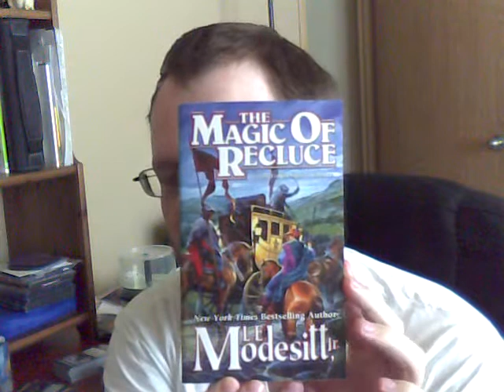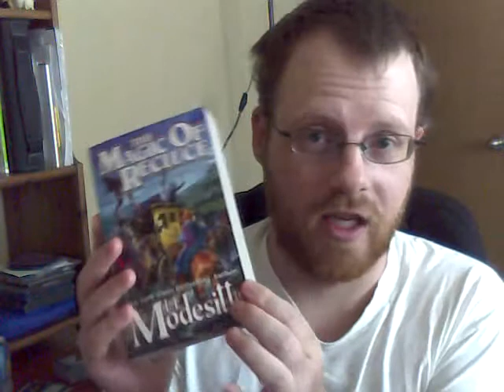Book Review: Magic of Recluce by L.E. Modesitt Jr.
Very happy to be rereading this series, by my favorite author.
1/10 scale, 10 being Godly, 8 being Good, 5 is the dividing line, 5 is readable, 4 is I regret reading it, and 3 or less is how much I hated it.

Part of the Saga of Recluce

Plot:7
Characters:8
Premise of conflict:7
Resolution of conflict:4
Settings:5
Writing:6
Style:9
Overall rating:8
Series rating:8

Pros:
- The story isn't flashy nor are their cliche fantasy races, the understated actions and diversity of their personalities allows the characters to be identifiable, likeable, and real.
- The books premise relies heavily on the subtle and covert features of the geo-political policies of magical nations, which is atypical. Most fantasy stories feature geo-political status as blunt and uninteresting as 'A is at war with B, but B has a friend C'
- Lerris, the main character, isn't a hero, but rather is a talented individual who transitions into a hero, not because he wants to be, not because he is forced to be, but rather because he needs to be, in order to be himself. I find this stance much more interesting than the cliche 'main character sets his sights on achieving greatness, or is forced to complete quest.'
- The book retains a lot of tension when engaging the decisions of the characters. The character often has a chance to weigh in his/her decision and this allows the reader to contemplate what they might do if the decision was up to them. I've often found this type of writing style to be very engaging.
- The plot follows Lerris but the premise is more about Recluce, still Modesitt is the only author I've ever known to make me covetously desire an apprenticeship in woodcrafting, or metalsmithing. I love that Lerris has a day-job. "Don't quit your day job."

Cons:
- The book is almost entirely dialog, and for those that like a lot of description of and narrative, they would find this book a disappointment.
- I thought the settings were great, but upon review they really exist as bar-framed skeletons, templates which rely on the readers imagination to flesh out. It's a good thing I have an imagination.
- The final fight and resolution of the conflict is sort of lame and unexciting, I like it a lot because it fits well with the story, but for those who want epic fantasy, you won't find it in Magic of Recluce.